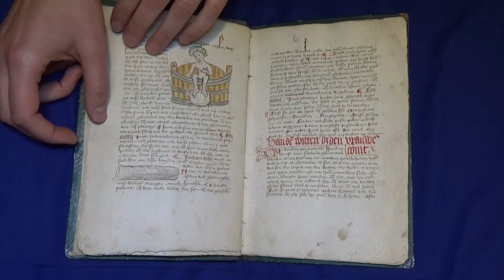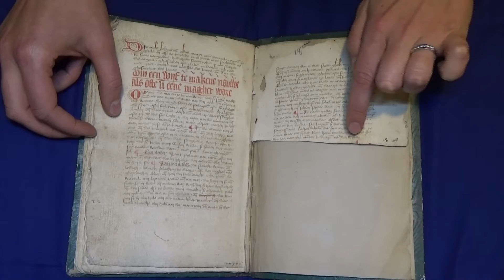Sessions de la Ruche Manuscrit 593 Liber Trotula - Bibliothèque municipale Bruges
Présentation de Bruges, Bibliothèque municipale, Ms 593 – Une copie enluminée (15e s.) en moyen néerlandais du Liber Trotula, un manuel gynécologique.

Biekorf Sessies Openbare Bibliotheek Brugge